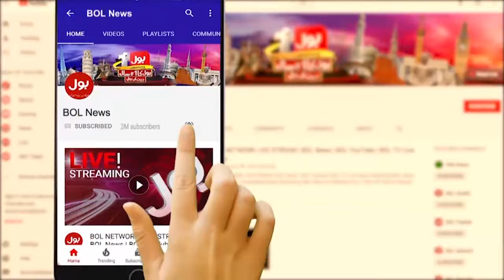MQM Pakistan Jalsa In Karachi | Celebration On Election 2024 | Breaking News